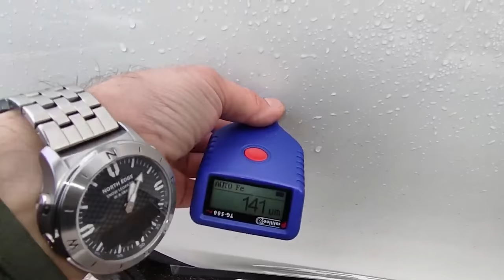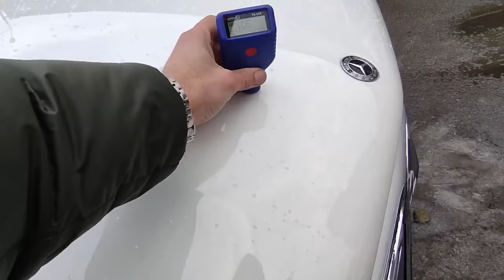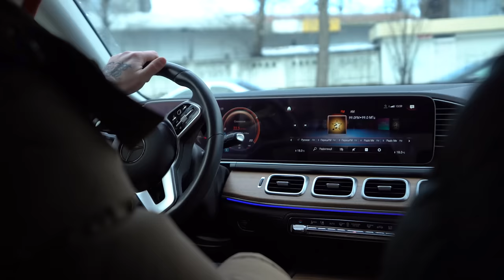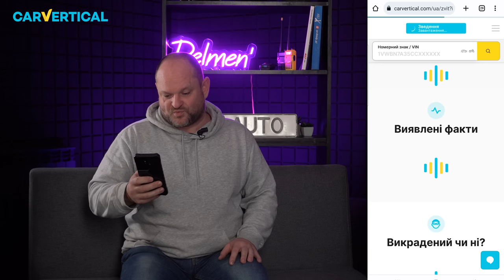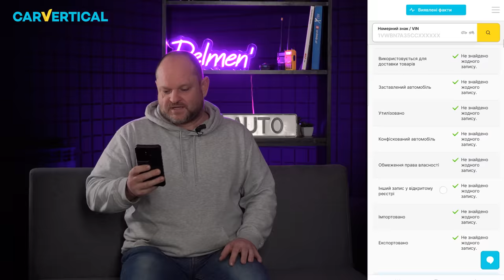ЩО ТРЕБА ЗНАТИ ПРО Mercedes GLE 350 2020 | Автопідбір Україна 1-AUTO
🟢 Карвертикал зі знижкою -20%: Промо код 1-AUTO